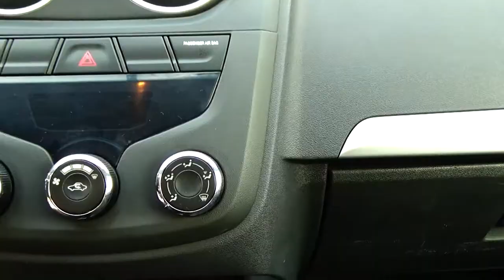Chevrolet / Tornado / 2016 - 6337